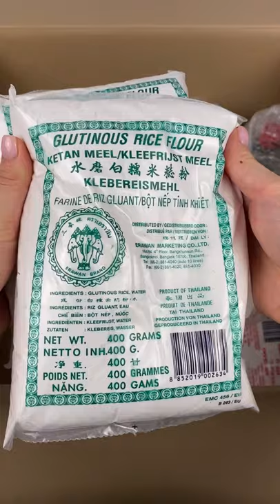Huge Food Unboxing ASMR | DeThuisToko.nl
Welcome to our Huge Food Unboxing ASMR video. This huge box is a special delivery from DeThuisToko.nl. It's full of authentic Korean and Japanese yummies. What is your favourite?

Where you can find these yummies?

Kleefrijst - Ketanmeel (Glutinous rice flour to make your own Mochi)

More popluar then Coca Cola in China!

Check all our flavours!
Zoekresultaten voor soju!